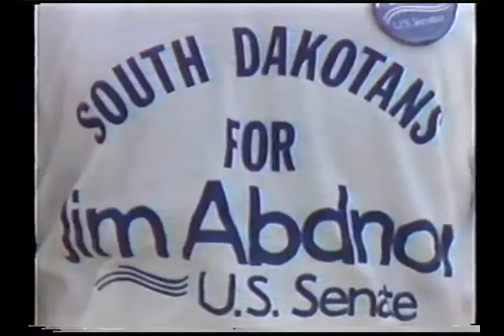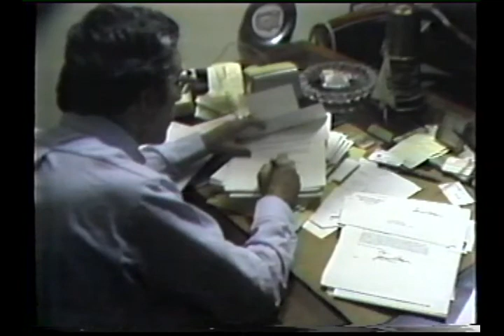1980 Jim Abdnor (R-SD) Senate TV Ad Abdnor Team